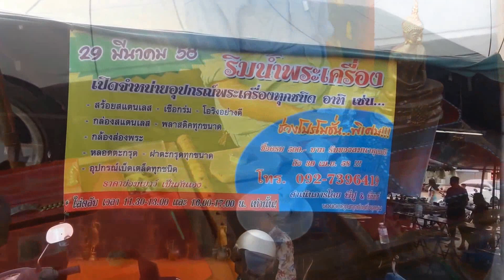ตลาดหน้าวังจันทรเกษม อยุธยา แหล่งรวมของเก่าและพระเครื่องมากมาย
ตลาดหน้าวังจันทรเกษม พระนครศรีอยุธยา เป็นแหล่งรวมสินค้ามือสองและของเก่ามากมาย รวมถึงพระเครื่องทั้งเก่าและใหม่ให้เช่าบูชา สามารถเดินทางมาชมสินค้าได้ในวันเสาร์และอาทิตย์เปิดตลาดตั้งแต่ 6 โมงเช้าจนถึงเวลา 10 โมงเช้าโดยประมาณ